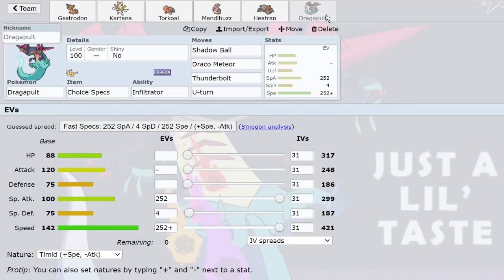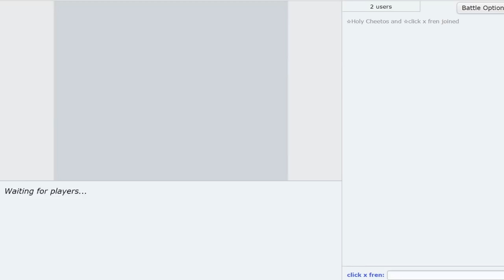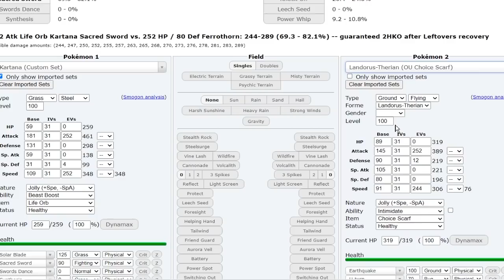WEATHER BALL GASTRODON AND SOLAR BLADE KARTANA DESTROY COUNTERS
Sun Weather Ball Gastrodon, Ferrothorn better hide in fear! Solar Blade Kartana is INSANELY strong. Blunder and I take to the OU Ladder!
Hope you guys enjoy this Pokemon Sword and Shield OU Pokemon Showdown live with Expert Belt Weather Ball Gastrodon and Solar Blade Kartana!

00:00 Enter Weather Ball Gastrodon, Ferrothorn Destroyer!
01:08 Expert Belt Might Just Be The Wave
04:16 Our Opponent Has Ferrothorn, It's Time!
08:18 I got asked the other day if i've ever used choice scarf heatran...yes
12:55 Sun vs Hail, Enter AV Tornadus!

asfgerthrrth Enjoy!